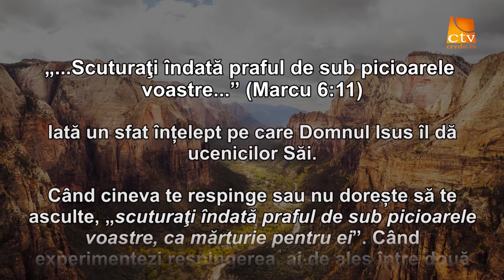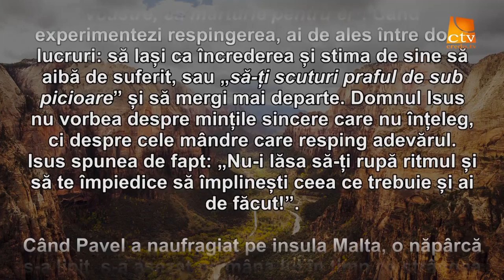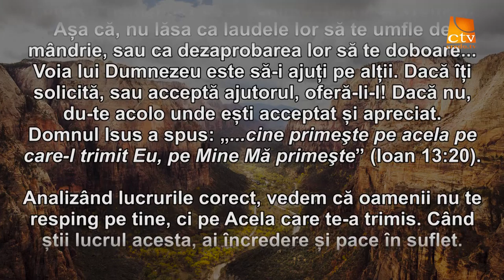Cuvantul Lui Dumnezeu pentru Astazi - 01.08.2016